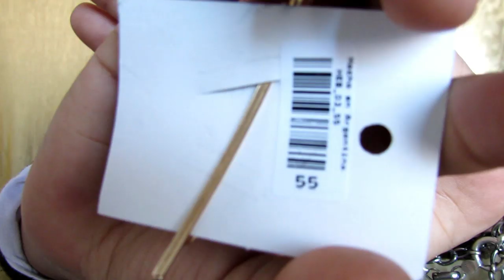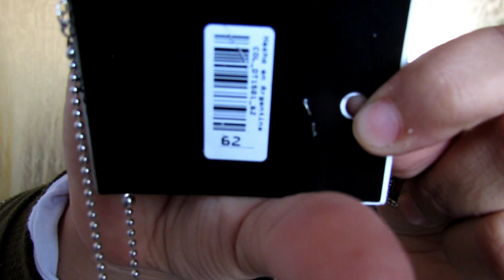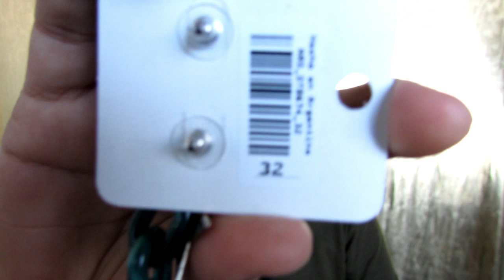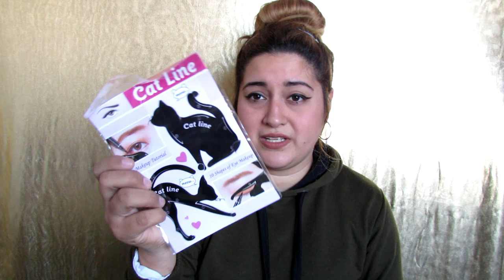HAUL de ONCE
Artist: Ikson
Download/Stream: /PTYuCAP2Xw
Artist: MBB
Song: Happy
Download/Stream: /EcpN43j1

DJ SQUADS MISSING SOMEONE